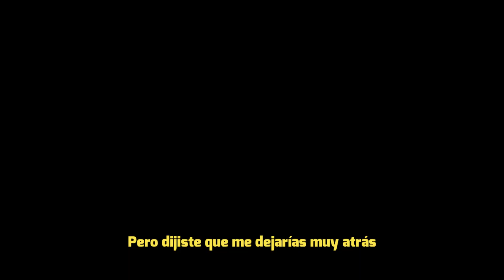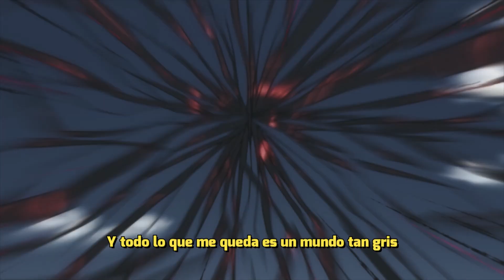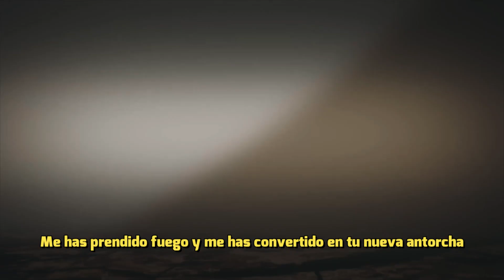B Murph - Within (español)